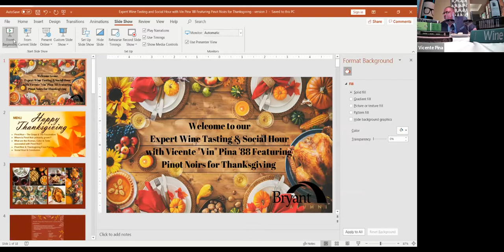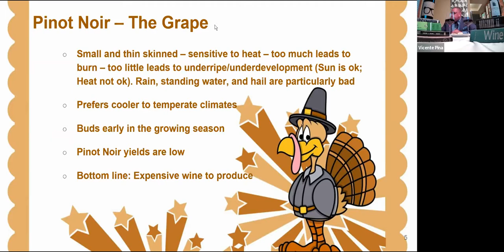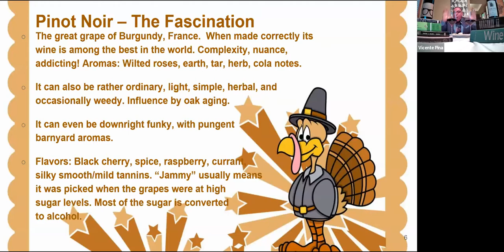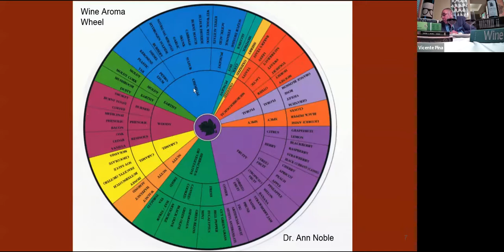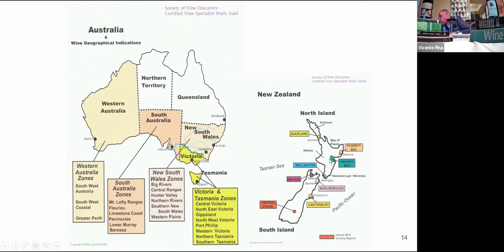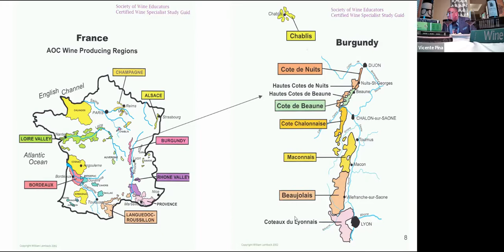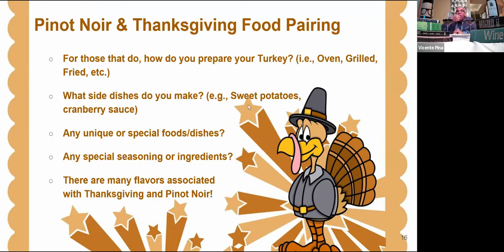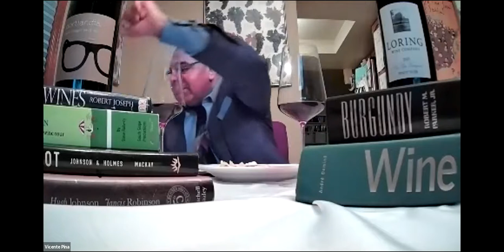Expert Wine Tasting and Social Hour with Vin Pina '88 Featuring Pinot Noirs for Thanksgiving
Recording from our third virtual wine event this year, Expert Wine Tasting and Virtual Social Hour Featuring Pinot Noirs for the Thanksgiving Holiday with Bryant alumnus Vicente Pina '88.

Have you ever wondered which bottle of wine should you bring to Thanksgiving dinner? This year, whether you are enjoying the holiday with a small gathering of friends or at home with your family, consider pairing your festive meals with a Pinot Noir.

Vicente "Vin" Pina '88 is a Certified Specialist of Wine, by the Society of Wine Educators and a member of our National Alumni Council. Vin will introduce us to some of the finest Pinot Noirs from major wine regions around the world including Burgundy-France, Oregon, California, Australia, New Zealand, Chile, and Argentina.